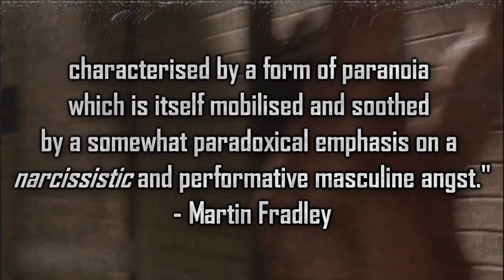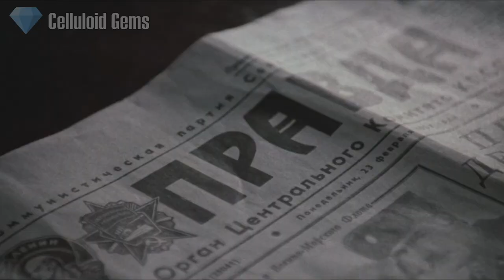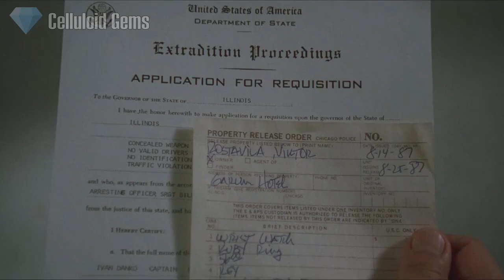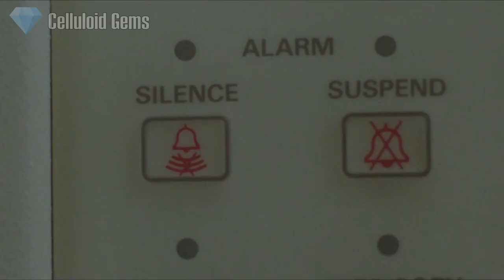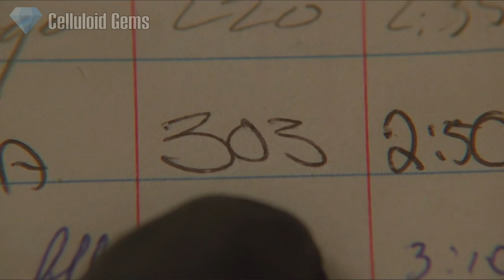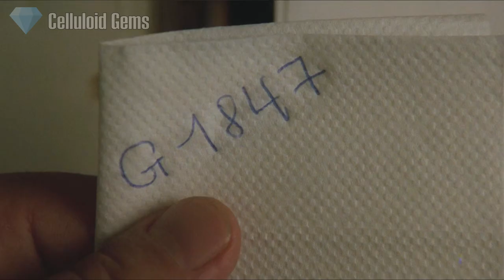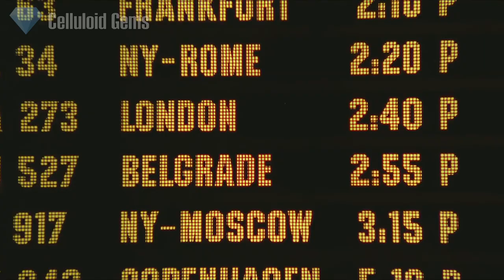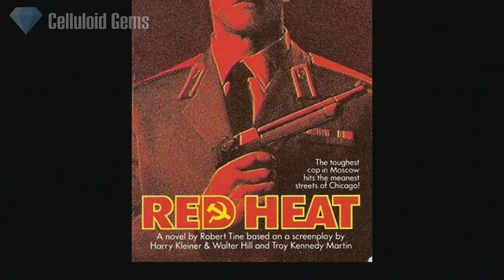Celluloid Gems: Red Heat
Red Heat is an Arnie film that nobody really talks about. However, not only do I feel that this film is criminally underrated, but I also think it's even better when viewed at a "different angle". A different interpretation of something can always change your outlook on something.
The video's themes include: The vulnerable side of American masculinity and tropes of male paranoia.

What is Celluloid Gems?
Celluloid Gems is a series where I recap movies which I consider underrated. Not only will I discuss the story as we go along but also potentially analyse scenes too. This series includes film theory on an educational level. I will apply theory to the films and tell you how they conformed or subverted from standards in that time. This series is highly recommended to anyone interested in filmmaking.

Red Heat
Directed by Walter Hill
Produced by Mario Kassar and Andrew Vajna
Written by Walter Hill
STARRING
Arnold Schwarzenegger - Ivan Danko
Jim Belushi - Art Ridzik